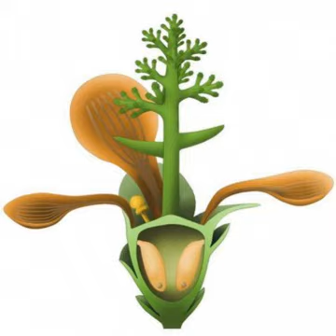Nanjinganthus, the Jurassic Flower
Host Matthew Donald and guest co-host Natasha Krech discuss Nanjinganthus, an organism that really stretches the definition of “prehistoric animal” in that it flat-out breaks it by not being an animal at all. From the Mid Jurassic, this ancient plant might have been the first flower known to science, pushing the date of their origin back nearly 60 million years! That’s cool, I guess… if you’re a nerd. Only Chads listen to this show.

Sign up to our Patreon for exclusive bonus content at Patreon.com/MatthewDonald. Also, you can purchase Matthew Donald's dinosaur book "Megazoic" on Amazon by clicking here, its sequel "Megazoic: The Primeval Power" by clicking here, its third installment "Megazoic: The Hunted Ones" by clicking here, or its final installment "Megazoic: An Era's End" by clicking here.